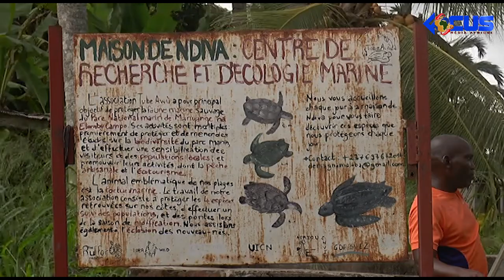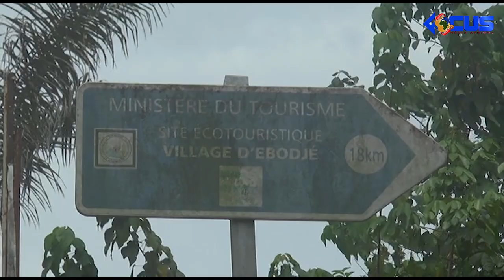News, reports, live programs and documentaries